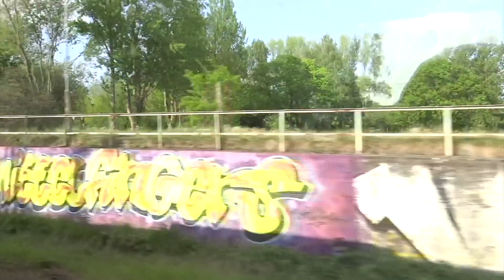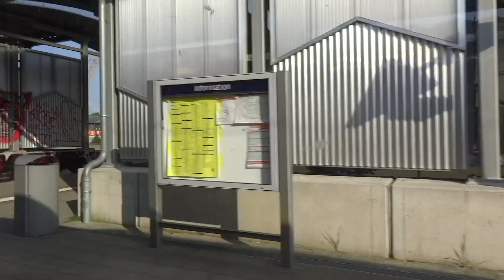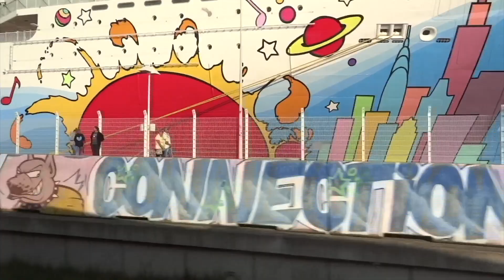Germany - Deutsche Bahn Regional Train - Rostock to Warnemünde (2018)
Deutsche Bahn AG (abbreviated as DB, DB AG or DBAG) is a German railway company. Headquartered in Berlin, it is a private joint-stock company (AG), with the Federal Republic of Germany being its single shareholder. Deutsche Bahn describes itself as the second-largest transport company in the world, after the German postal and logistics company Deutsche Post / DHL, and is the largest railway operator and infrastructure owner in Europe. Deutsche Bahn was the largest railway company in the world by revenue in 2015. It carries about two billion passengers each year.

Deutsche Bahn (literally "German Railway" in German) came into existence in 1994 as the successor to the former state railways of Germany, the Deutsche Bundesbahn ("German Federal Railway") of West Germany and the Deutsche Reichsbahn ("German Reich Railway") of East Germany. It also gained ownership of former railway assets in West Berlin held by the Verwaltung des ehemaligen Reichsbahnvermögens (Administration of the Former Reichsbahn Assets).